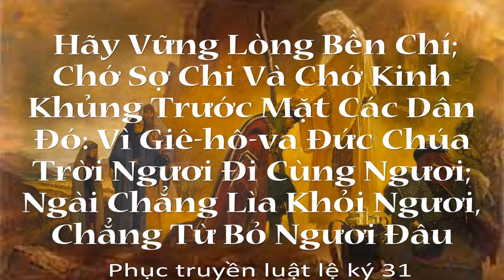Phục Truyền Luật Lệ Ký 31 Hãy Vững Lòng Bền Chí